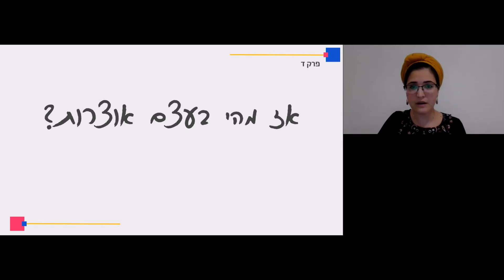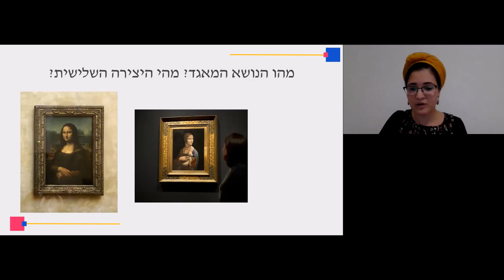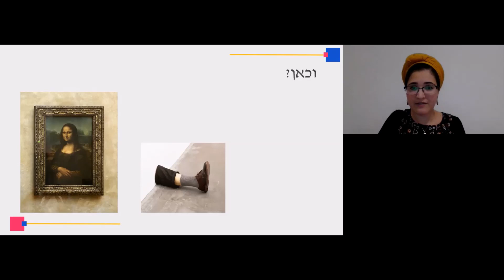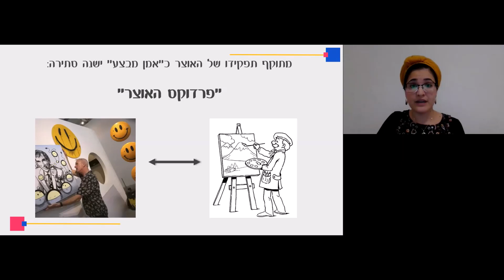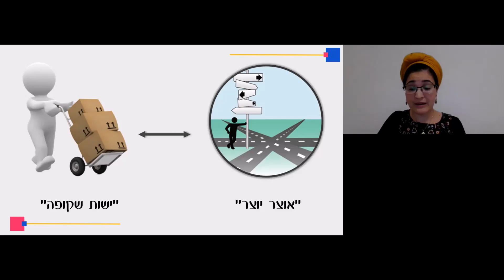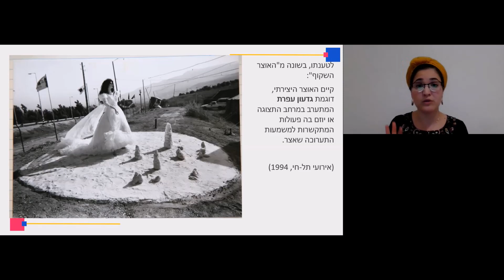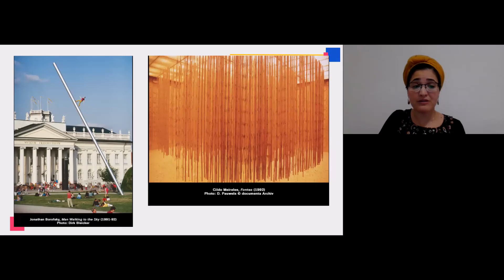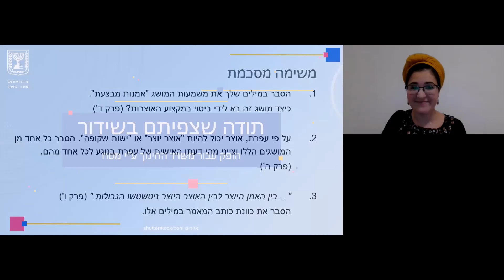אומנות חזותית:ניתוח מאמר: אוצרות היא קיר ותשוקה חלק ב'